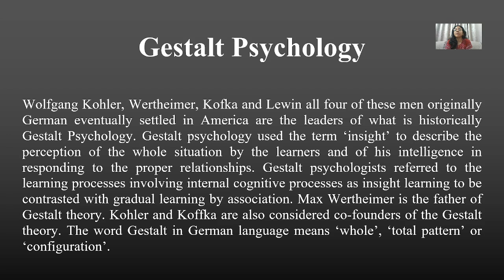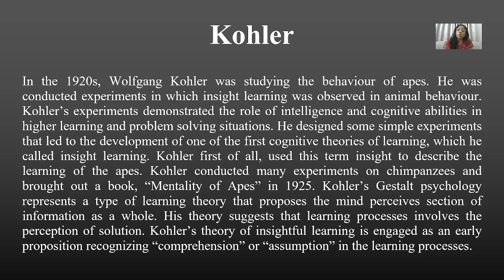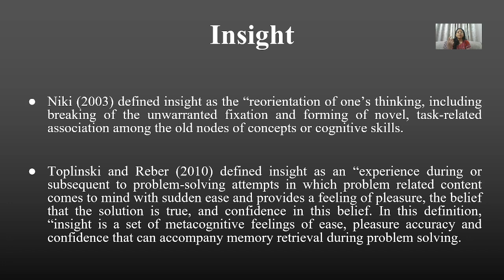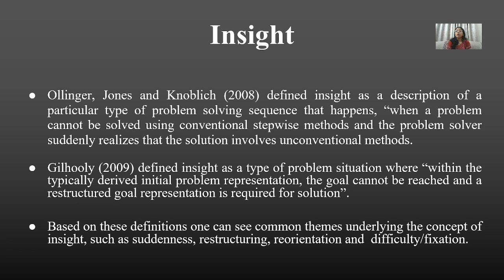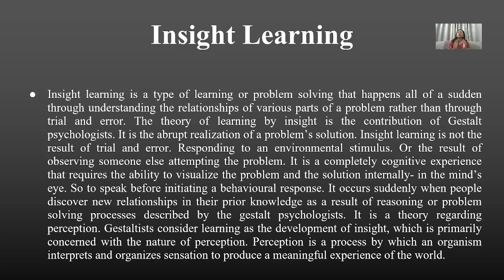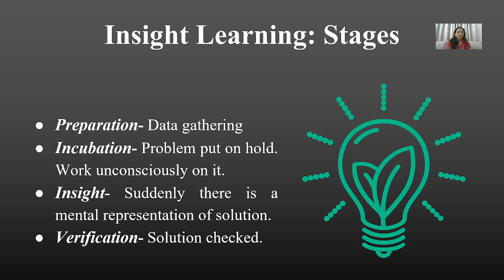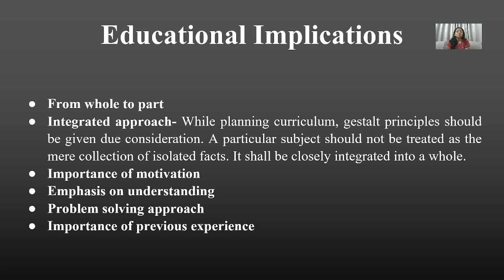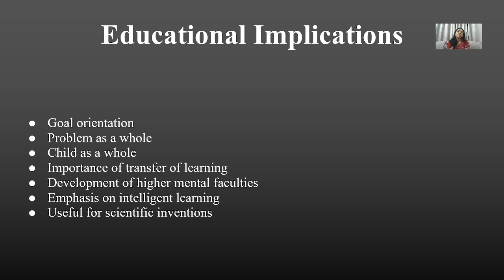Kohler's Theory of Learning